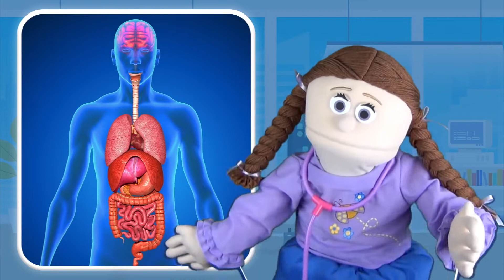How Our Body Works | STEM Songs for Kids | Children | Learn English | Kindergarten | Preschool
Do you know how our brain, heart, lungs and stomach work? Let's sing and learn all about them with this song!

Lyrics:
Our body is like a big machine (2x)
The organs in our big machine
Works on and on
They never stop

Brain, brain
We use it to think
Think, think (2x)

Heart, heart
It's pumping blood
All throughout our body
Bop-bop, bop-bop

Lungs, lungs
We need them to breathe
Huff, puff (2x)

Stomach
It digests our food
Squeesh, squash (2x)

About Us
Town4kids is an established educational program developer and service provider. Our digital learning resources are used and very well received in many parts of the world.

Our Mission
- Empower kindergartens to have the ability and resources to implement blended learning.
- Enable teachers to apply blended learning in the classroom as well as in home-based learning
  settings.
- Provide students with a unique learning experience through stories, music and play.

eAcademy App for Students
Download our eAcademy App for your students!  It includes e-books and e-worksheets designed to support remote teaching as well as independent learning at home.